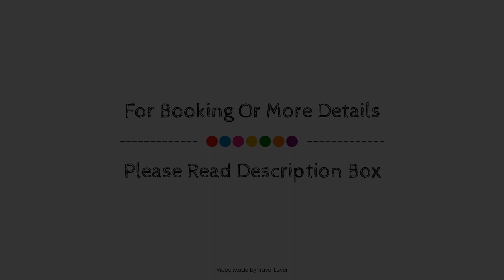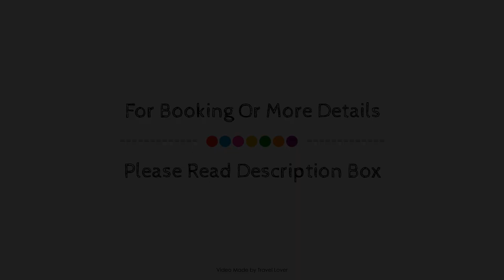Malmaison Reading, United Kingdom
About Property:
Located in Abbey, Malmaison Reading is a perfect starting point from which to explore Reading. Featuring a complete list of amenities, guests will find their stay at the property a comfortable one. Facilities like free Wi-Fi in all rooms, fax machine, grocery deliveries, photocopying, taxi service are readily available for you to enjoy. Each guestroom is elegantly furnished and equipped with handy amenities. The hotel offers various recreational opportunities. Malmaison Reading is an excellent choice from which to explore Reading or to simply relax and rejuvenate.
Searching For
1. Malmaison Reading
2. Malmaison Reading Virtual Tour
3. Malmaison Reading Rooms
4. Malmaison Reading Amenities
5. Malmaison Reading Videos
6. Malmaison Reading Offers
7. Malmaison Reading Deals
Audio Credit:
Track Title: Reasons To Hope
Artist: Reed Mathis